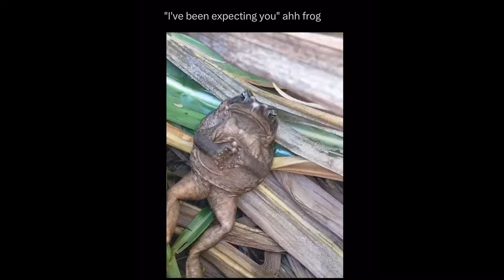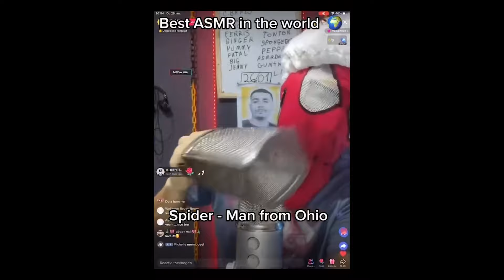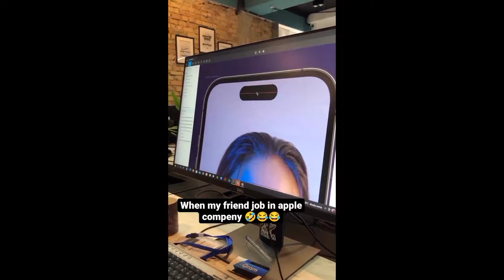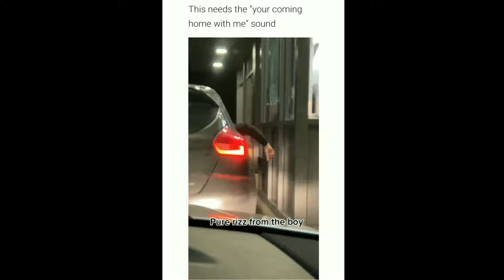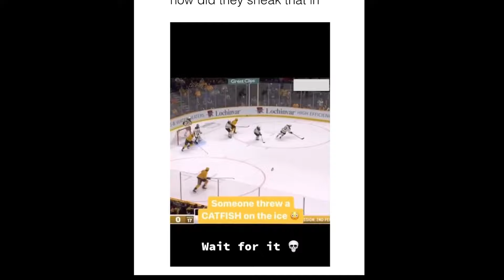memes for intermediate part 10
Button for you is a cookie for me!

Leave a comment which meme you have seen before!😇😇😇

I do this for fun. Please support for better internet connetion.
trust wallet : (btc) bc1qsdtunj9c83e0vdcnfj3va7pqyztwhc7v6uds33
                       (eth) 0x541749b6883c25c6ED04E261f4A2a589Be9B0568